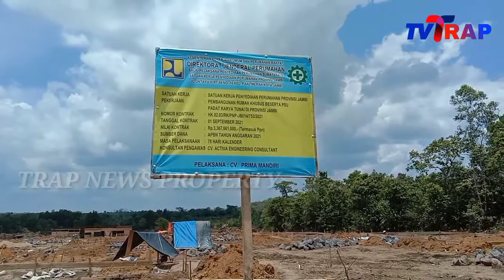proyek rumah rang kayo hitam padat karya tunai kementrian PU.PR